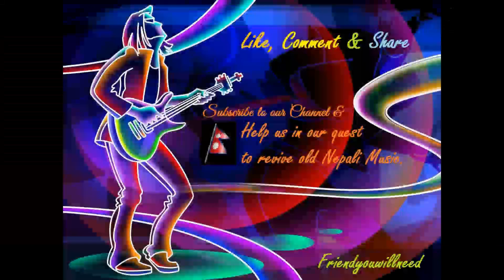Kasari jutyau kasari chhutyau- Narendra Pyasi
Kasari jutyau kasari chhutyau by Narendra Pyasi.

Video: "Sonder" by Neth Nom

Video Copyright: CGMEETUP